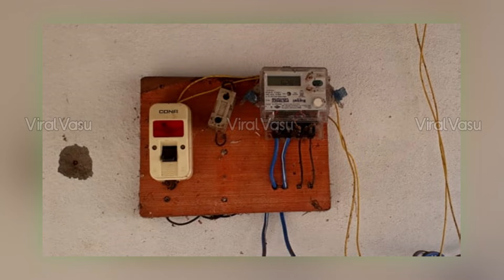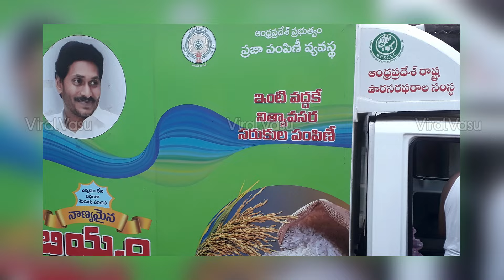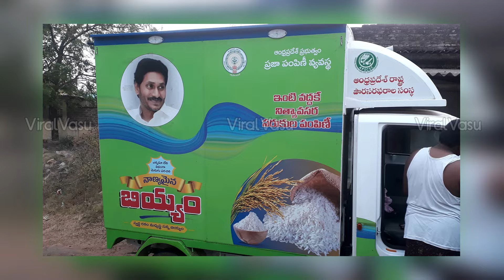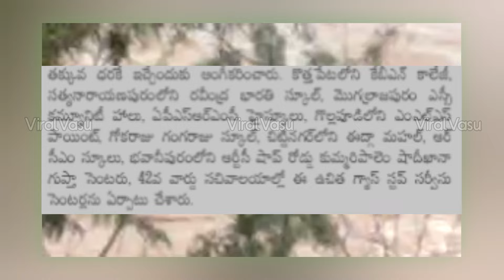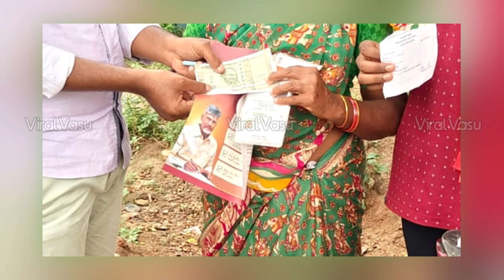రేపటి నుంచి రిజిస్ట్రేషన్ ప్రారంభం | AP Schemes | AP Ration Delivery | AP Floods